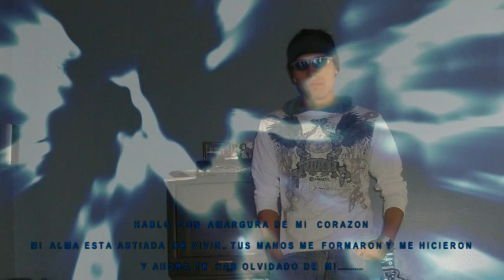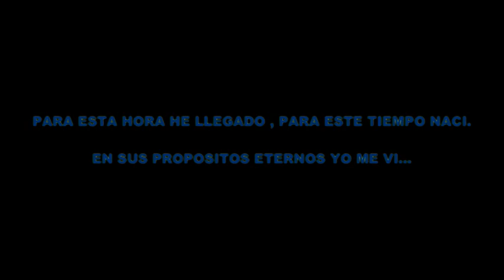COMPLICADO ANETTE MORENO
ASI ES LA VIDA ES LO QUE DICEN MI SACRIFICIO EN VANO LO HICE RECUERDOS DEL AYER